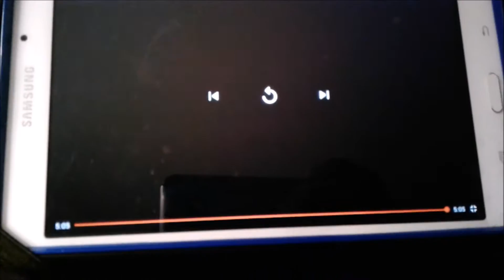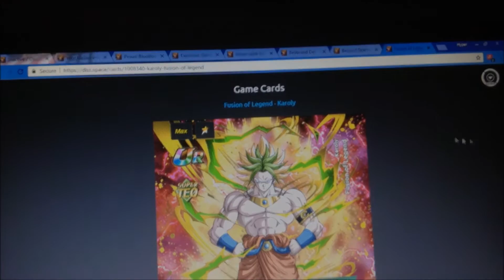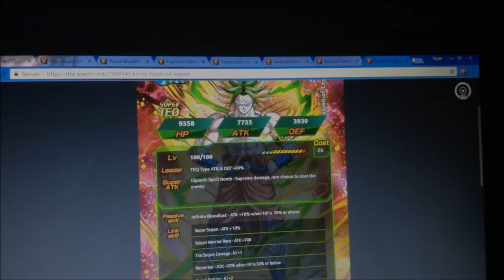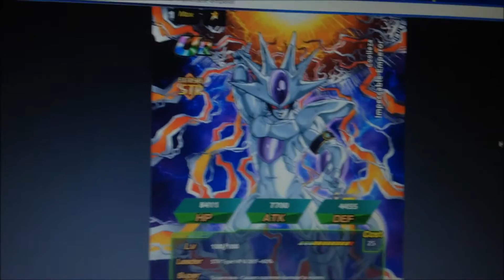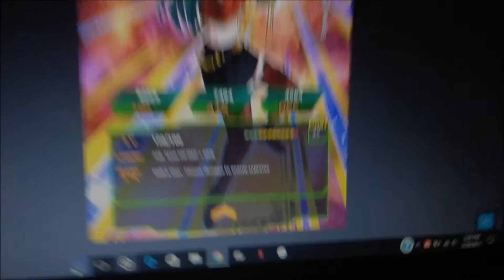DBZ Dokkan Battle DB Fusions Are Coming To Gobal Are They Good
DB Fusion characters are finally hitting global in the dbz.space inactive area and other little stuff that will be coming to global really so so get HYPED. Music Gram Vine Twitter